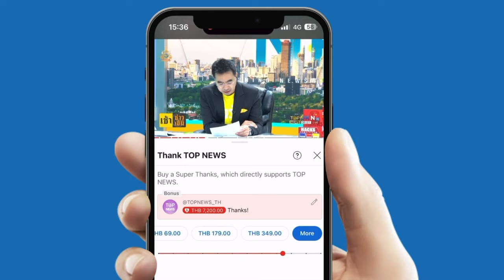"จิรายุ" คอนเฟิร์มขอคนกรุงมั่นใจ ไม่ท่วมเหมือนปี 54 ยืนยันน้ำน้อยกว่าเกือบ 10 เท่า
"จิรายุ" คอนเฟิร์มขอคนกรุงมั่นใจ ไม่ท่วมเหมือนปี 54 ยืนยันน้ำน้อยกว่าเกือบ 10 เท่า ย้ำรับมือสถานการณ์น้ำไหว